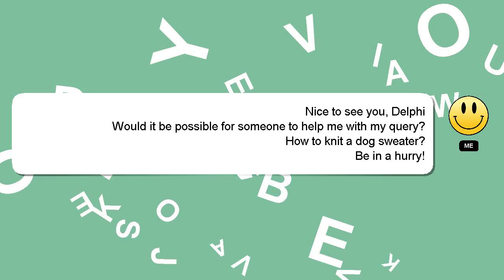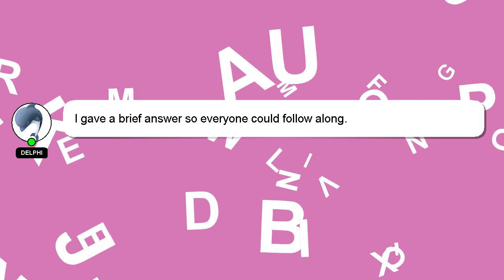How to knit a dog sweater?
Here's a brief description of who I am, Howdy, my name's Delphi. I am here to assist you in getting the answers you need. - How to knit a dog sweater?

Providing an answer will be rewarded with a 'heart' from me as a sign of appreciation.

*2 What we are experimenting :*